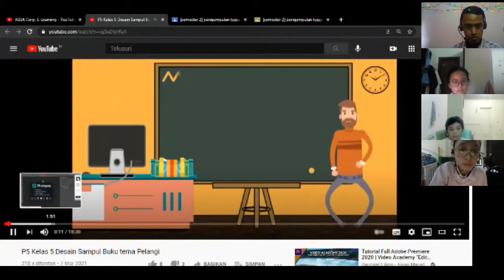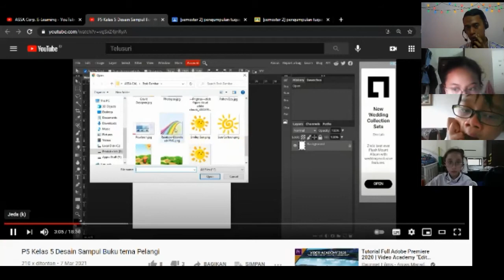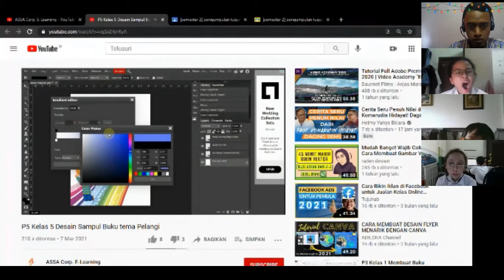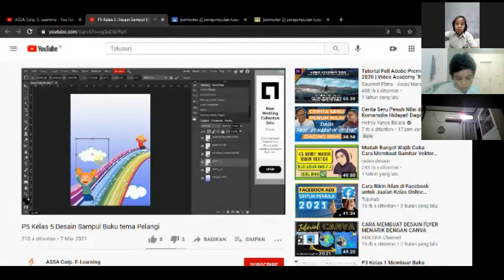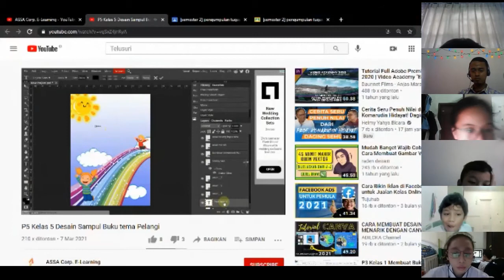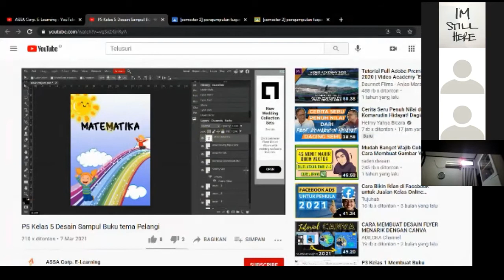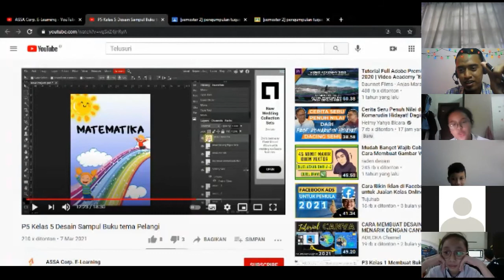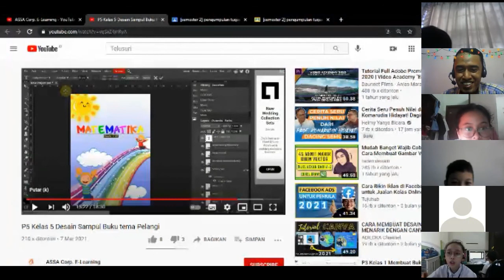Pertemuan 10 [Quiz Materi Pertemuan 09] - Kelas 5A1